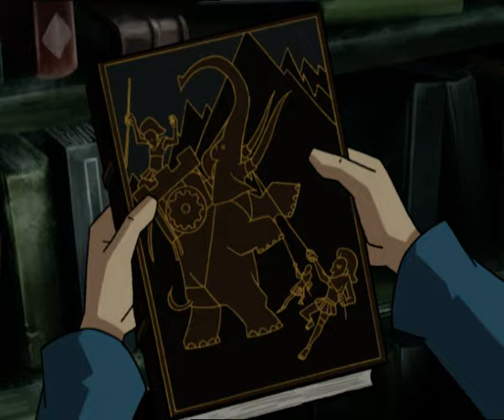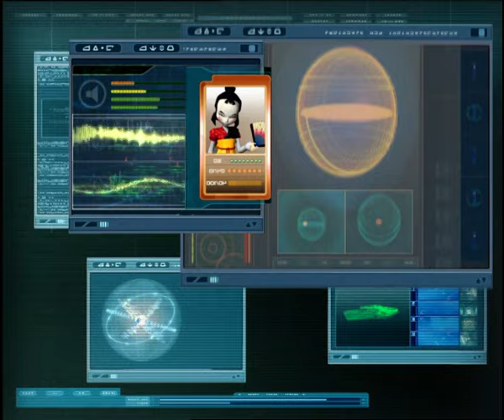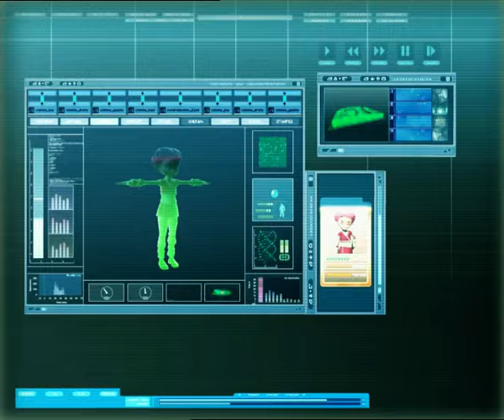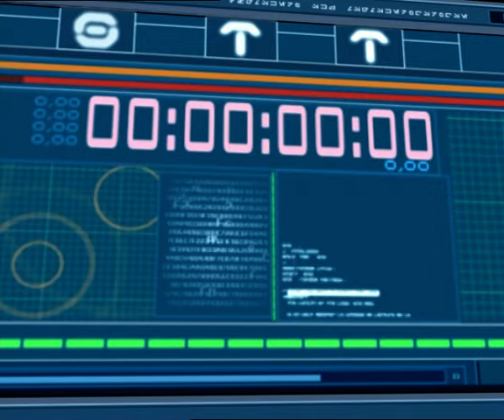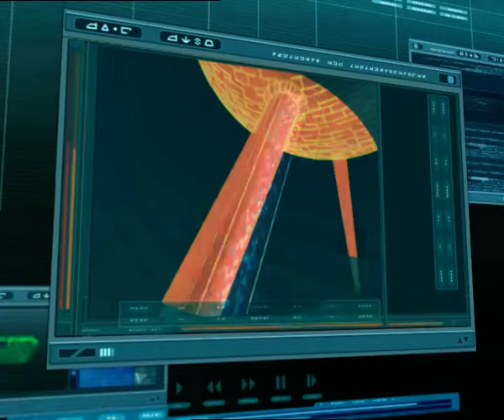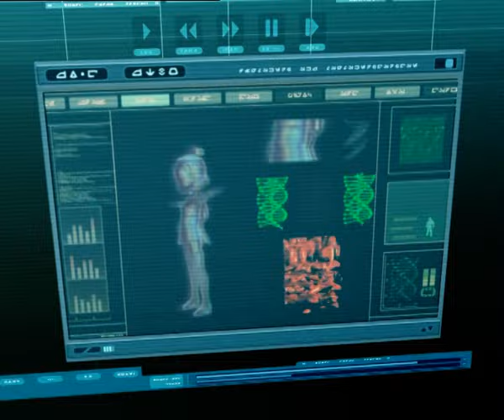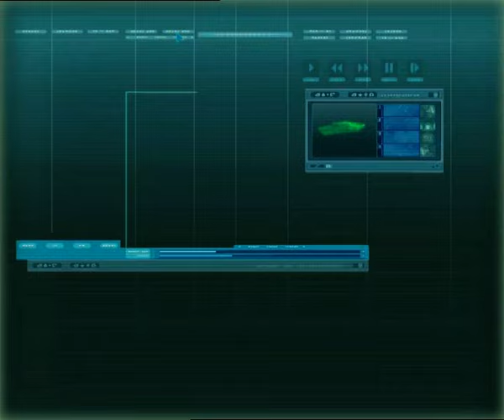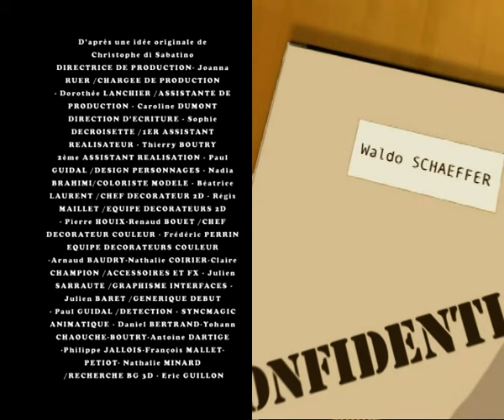La découverte d'une nouvelle dimension ? - Compilation d'épisodes complets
Bienvenue sur la chaîne officielle de la série Code Lyoko !

Toutes les semaines, vous retrouverez une nouvelle compilation et rejoindrez le monde de Lyoko. 💻

Cette série animée suit les aventures de 4 adolescents, Yumi, Odd, Ulrich et Jérémie, seuls à connaitre l'existence d'un monde parallèle, un monde virtuel appelé Lyoko. Un virus affectant l'ordinateur qui régit le monde de Lyoko fait planer sur la planète une terrible menace !